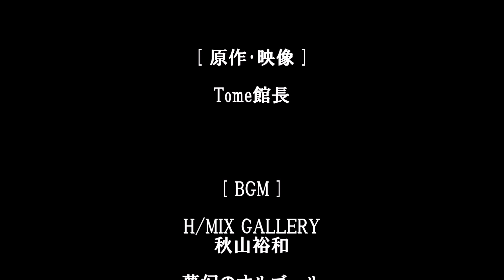さとる文庫 3号館 第761回 抱きしめたい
声の出演･音響：もぐら　原作･映像：Tome館長

「さとる文庫３号館」もぐらさんが演じてくださった！

ただし　彼女ではなく
または　彼でもない

あいにく　あなたではなく
ましてや　私自身でもない

たまらなく　愛しい気持ち
ひたすら　慈しみたいという欲望

けれど　誰でもなく
やはり　どれでもない

[ I Want to Hug ]

But not her
Or not him

Unfortunately not you
much less myself

An irresistibly dear feeling
A desire to earnestly love

But no one
After all neither